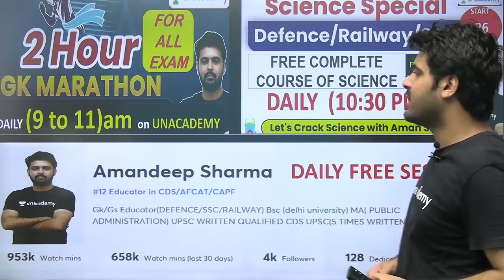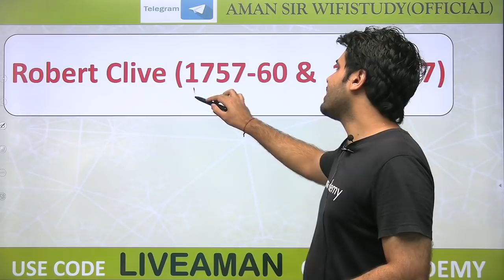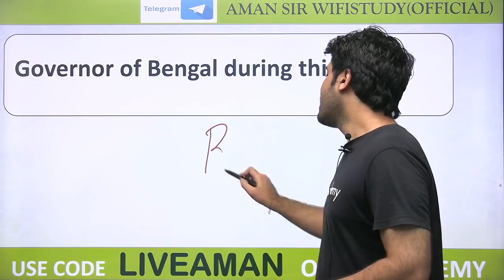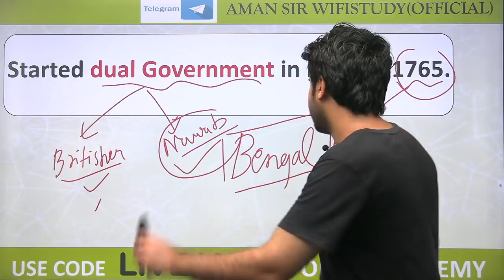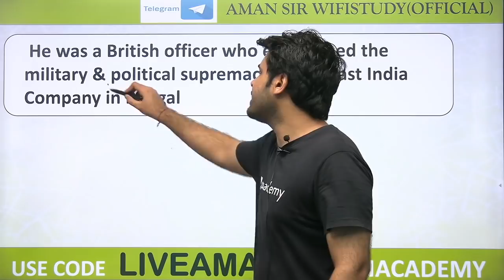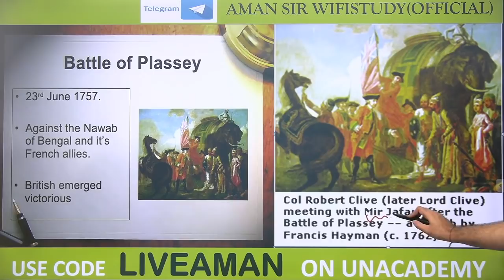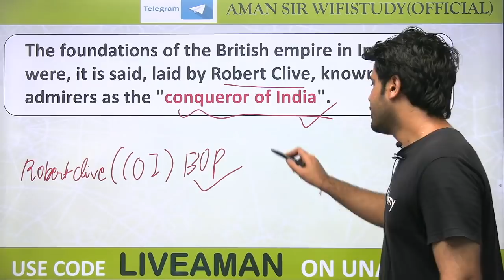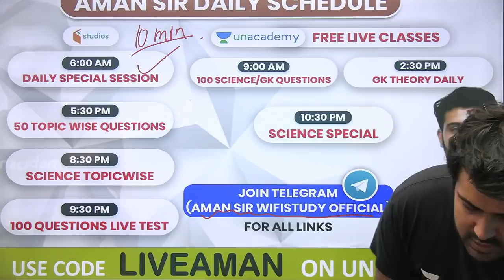Robert Clive | Complete History of India | Aman Sir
Robert Clive | Robert Clive in Modern History | Robert Clive in Modern History in Hindi | Robert Clive in Modern History by Aman Sir | Indian History | Modern History

🚀 5:30 PM - RRB NTPC 2019 | GK by Aman Sir
🚀 8:30 PM - RRB Group D 2019 | GS by Aman Sir
🚀 9:30 PM - Daily Live Test by Aman Sir

✿ Morning Shows:
05:00 AM - Daily Current Affairs MCQs by Krati Ma'am
05:30 AM - Geography Through Map by Krati Ma'am
06:00 AM - Special Videos by Aman Sir
06:30 AM - GK एक नज़र by Rohit Sir
06:45 AM - Maths Black Magic Show by Akash Sir
07:00 AM - Current Affairs Show by Krati Ma'am
08:00 AM - Burning Issues by Krati Ma'am
08:15 AM - The Hindu Editorial by Gauri Ma'am

✿ UPSI/UPP/UPSSSC/VDO 2020 Exams:
09:00 AM - Maths by Akash Sir
09:30 AM - GK by Rohit Sir
10:00 AM - Hindi by Alok Sir
10:30 AM - Reasoning by Ritika Ma’am

11:00 AM - GS by Krati Ma'am

11:30 AM - English by Aisha Ma'am

✿ SSC CHSL 2020 (60 Days Crash Course):
12:00 PM - Reasoning by Akash Chaturvedi Sir
12:30 PM - GK by Alok Sir
01:00 PM - English by Akanksha Ma'am
01:30 PM - Maths by Naman Sir

✿ Target SSC CGL 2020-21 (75 Days Crash Course):
02:00 PM - English by Gauri Ma’am
02:30 PM - Reasoning by Ritika Ma’am
03:15 PM - Maths by Prabal Sir
04:00 PM - GK by Ankit Sir

✿ RRB NTPC 2019 (CBT-1):
04:30 PM - Maths by Suresh Sir
05:00 PM - General Science by Rohit Sir
05:30 PM - GK by Aman Sir
06:00 PM - Reasoning by Ritika Ma’am

✿ RRB Group D 2019:
07:00 PM - GK by Rohit Sir
08:00 PM - Maths by Prabal Sir
08:30 PM - General Science by Aman Sir
09:00 PM - Reasoning by Akash Chaturvedi Sir

✿ All Competitive Exams Live Test:
09:30 PM - Daily Live Test by Aman Sir

✿ All Competitive Exams:
10:00 PM - English by Gauri Ma'am

1. One Subscription, Unlimited Access
2. Learn from your favorite teacher
3. Real time interaction with teacher
4. You can ask doubts in live class
5. Limited students
6. Download the videos & watch offline